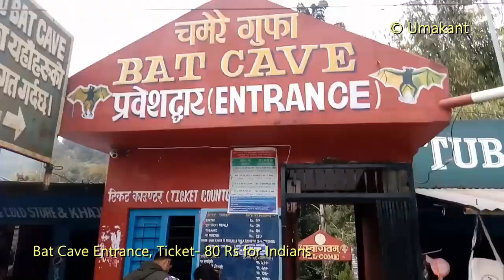Bat Cave चमेरे गुफा Chamere Gupha (Pokhara) Complete